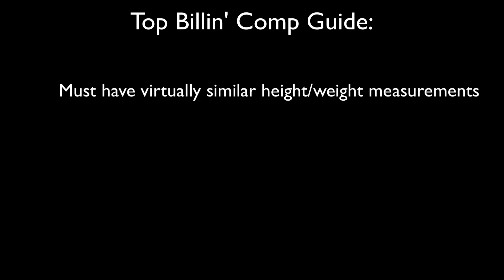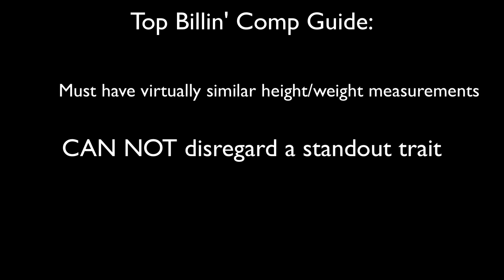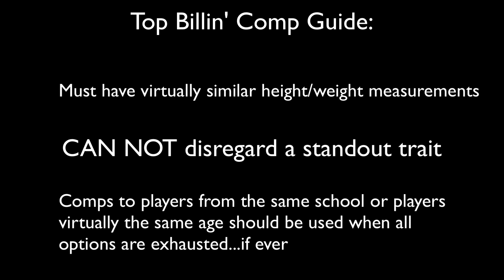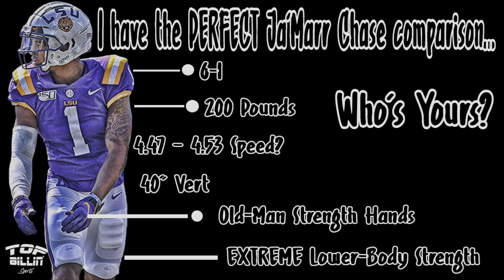LOOK: PERFECT COMP for LSU Freak Ja'Marr Chase!!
Murf Baldwin, Top Billin', with a film study on which NFL player LSU superstar wide receiver Ja'Marr Chase resembles and does it rather scientifically.